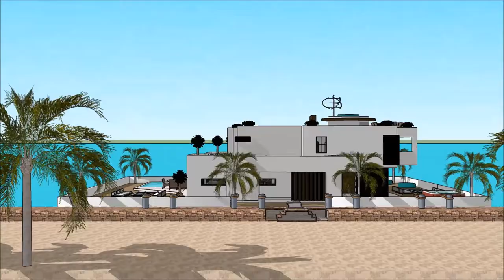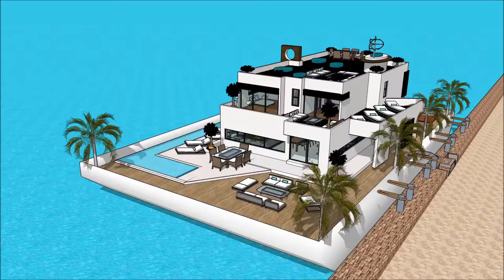YACHT ATLANTA BOAT SHOW 2018 Exhibition and expo Luxury Yacht and Houseboat Charter Fleet yacht man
The houseboatzania launching an innovative high-end luxury yacht houseboat home design potentially as a display of exhibition of the YACHT ATLANTA BOAT SHOW 2018 Exhibition and expo  Luxury Yacht and Houseboat Charter Fleet yacht man.

The collection of the Houseboatzania concept of YACHT ATLANTA BOAT SHOW 2018 Exhibition and expo  Luxury Yacht and Houseboat Charter Fleet yacht man consists of high luxury and architectural art pieces in minimalism combined with living on the waterfront of the harbour of

The houseboat yacht design has the basis to sustain living with high standards and contemporary structural design at YACHT ATLANTA BOAT SHOW 2018 Exhibition and expo  Luxury Yacht and Houseboat Charter Fleet yacht man with numerous of prospects for excessive living and celebrating the desire of life worldwide: